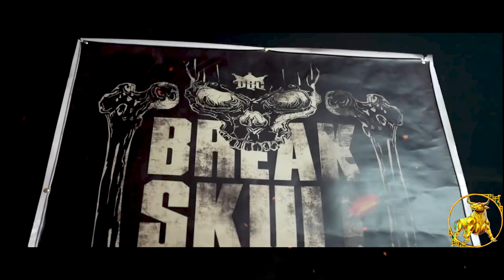WARLORD - SERGI CONSTANCE Gym Motivation 😤💪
This Video Is Edited By Modern Physiques

This Video Is Made For Motivation Purpose, To those People Who Want To Get To Gym And To Gain Motivation During Their Workout Times.

MY WORKING LAPTOP
HEADSET I USE
PROTEIN POWER I USE
Shakers for Protein Shake

shredding workout motivation

Credits :👇

andrei deiu
rgl filmhouse
gerardo gabriel
evogen nutrition
hany rambod
fst-7
eddie hall
mad martin
iron world
gasp
better obdies
larry wheels
ndo champ
dwyane the rock jhonson
hadi choopan
regan grimes
jacked factory
nick walker
blessing awodibu
chris bumstead
ianin valliere
big ramy
dragon pharma

Track : yt1s.com -   Evix  High Enough ft Anja Enerud Magic Free Release

If You Want To See The Changing World, Get Motivated And First Change Yourself.
When You Are Motivated And Inspired, Help As Many People As You Can, To Make Get Them Motivated And Inspired Too!!!